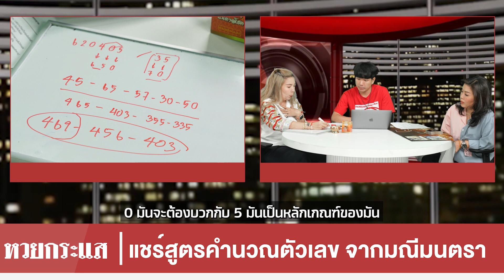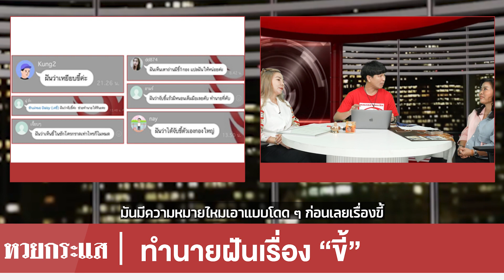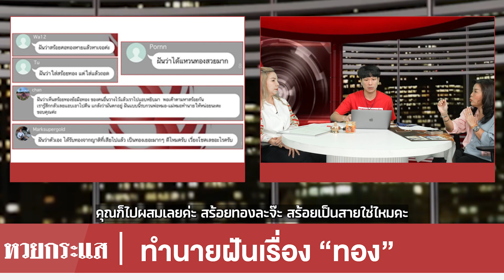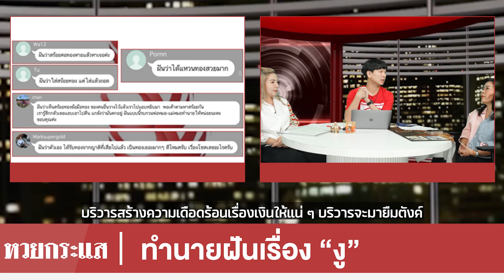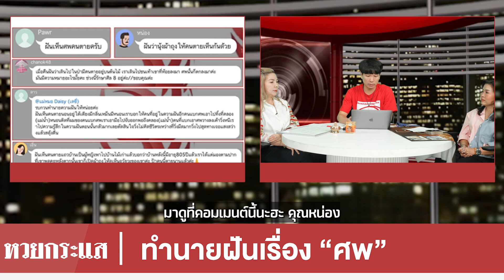เปิดตัว!! คนใบ้เลขเข้าทุกงวด ตีเลขจากความฝัน งวดนี้มีลุ้น!! | หวยกระแส | EP. 8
ฝันวันไหนจะได้กับใคร ? ตีเลขได้เลย งวดนี้มีลุ้นแน่!!
สองตัวตรง สามตัวกลับ คำนวณง่ายๆ ในรายการหวยกระแส

พี่จอย มณีมนตรา ชื่อนี้เป็นชื่อที่ครูบาร์อาจารย์ตั้งให้ ซึ่งวันนี้ มาพร้อมกับสูตรคำนวณหวย
แบบ 2 ตัว ในงวด 1/8/65 นี้ จะเป็นวิธีการคำนวณแบบ 10แต้ม พี่จอยชอบเลข 45 มาแน่ๆ งวดนี้
มาต่อกันที่อาจารย์ฝน บอกว่าแต่โบราณเรื่องความฝัน เป็นเรื่องที่มักจะเอามาทำนายกัน
เช่น เราฝันวันอาทิตย์จะตกถึงใคร ฝันในวันจันทร์จะนึกถึงใครได้บ้างส่วนมากแล้วคนเราไม่ค่อยนึกถึง
ว่าฝันวันไหน แต่เรานึกถึงแค่เรื่องราวแล้วนำมาตีเลขกัน ทำนายฝัน ตามวันที่ฝัน
จึงเป็นศาสตร์ที่คนโบราณนิยม
วันจันทร์ เหตุการณ์ที่ฝันในวันจันทร์นั้น หมายถึงบริวาร ลูกน้อง หรือสิ่งที่อยู่รอบตัวเรา ไม่ได้หมายถึงเรา
วันอังคาร ตกแก่พ่อแม่ ญาติผู้ใหญ่ ไม่ว่าฝั่งไหนก็ตาม อายุ
วันพุธ ตกถึงสามีภรรยา คู่ครองคู่ชีวิต ได้ทั้งหมดเลย รวมถึง LGBTQ ด้วย
วันพฤหัสบดี เลขจะไปตกถึงครู คุณครู อาจารย์ที่เคยได้ให้วิชา
วันศุกร์ เลขจะตกที่สัตว์เลี้ยง หมาแมว นก อายุ ของสัตว์เลี้ยง
วันเสาร์ เป็นวันที่จะได้เลขจากตัวเอง เช่น รถ บ้าน อายุ
อาทิตย์ เลขจะตกอยู่ที่ คนที่อยู่ไกลๆ ห่างไกล เพื่อนฝูง แล้วมาเจอกันอีกครั้ง
และที่ขาดไม่ได้คือเลขที่รายการหวยกระแสไปเจาะมาให้แฟนๆ มีทั้งเลขเด็ด ดุ่ยภรัญฯ
เลขปกสลาก จากรายการเลขซ่อนแอบ เลขแจ็คสัน หวัง (Jackson Wang)

เลขไหนเด่น เลขไหนดัง งวดหน้า “หวยกระแส”
พร้อมอัปเดตทุกสถานการณ์ เพียงแค่คุณ กด Like กด Share
ติดตาม CEO นอท และกองสลากพลัส ได้ที่ช่องทาง :